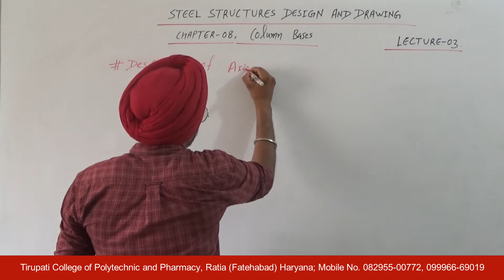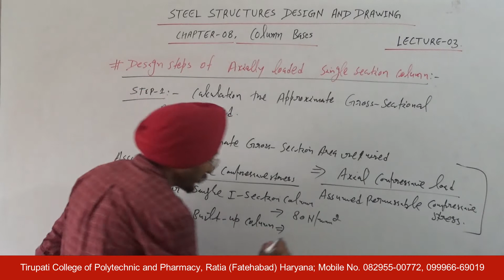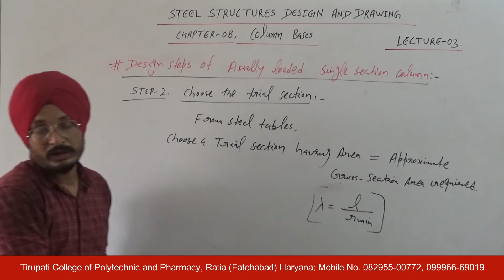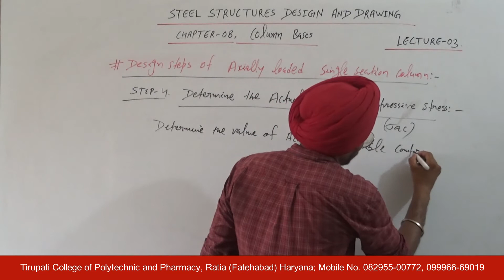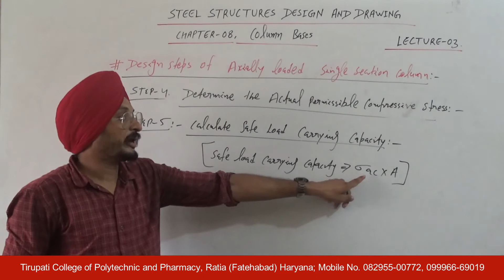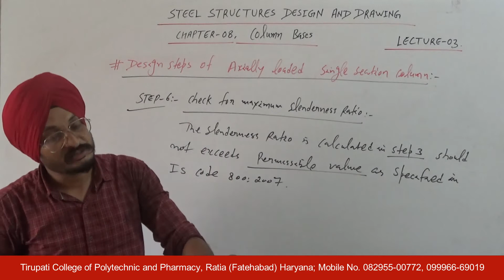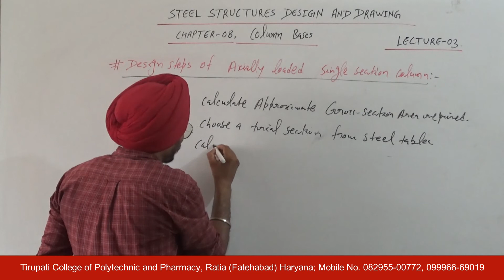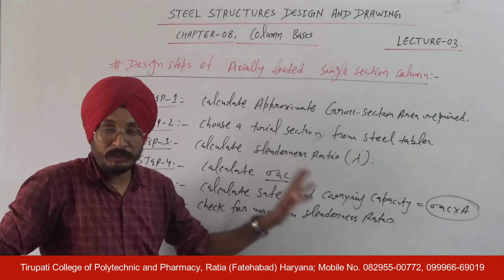SS Design & Drawing; Column Bases, Lecture 03 HD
Name of Course : Diploma in Civil Engineering
Class : Sixth semester
Subject Name : Steel Structures Design & Drawing
Topic : Column Bases